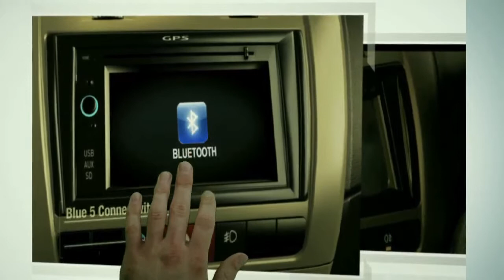Tata Motors Horizonext: Evolution in Human Machine Interface (HMI)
Tata Motors launched Horizonext, an aggressive customer-focused strategy for its Passenger Vehicles business. Through this approach, Tata Motors endeavours to provide the best customer experience -- from best vehicle experience to superlative purchase experience and followed by technology-intense after market service support.

In this video, Mr. Randeep Singh Khokar (Head, Electrical and Electronics Engineering) talks about the Evolution of HMI at Tata Motors. As a precursor to future launches, Tata Motors unveiled 8 improved and enhanced vehicles, across 5 of its key brands, including the new enhanced versions of the Tata Indigo eCS, the Tata Sumo Gold, the Tata Nano and the Tata Indica. It also showcased the new CNG range -- Tata Indica CNG, Tata Indigo CNG and Tata Nano CNG -- and the Explorer Edition of the Tata Safari Storme.